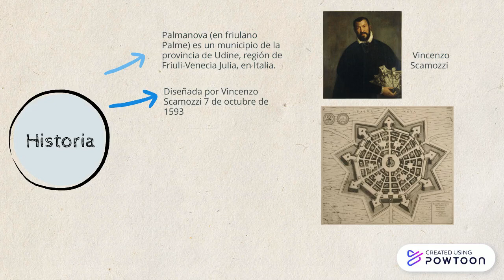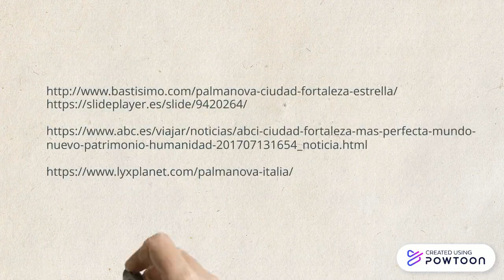Urbanismo /PALMANOVA/ Giovanna Silva